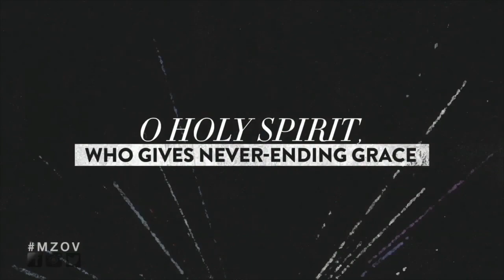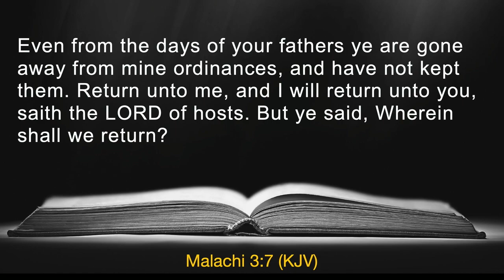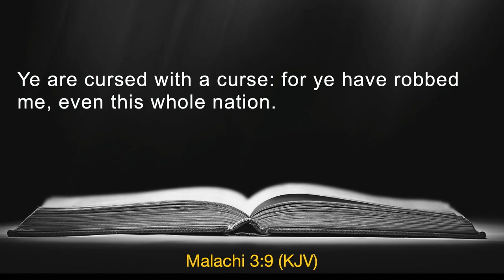Sunday Sermon 9a - Is God Available Right Now?